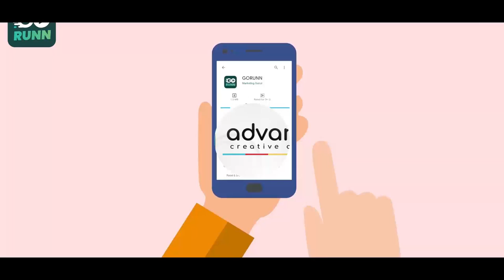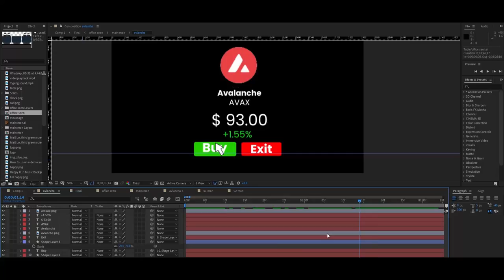Video Category | Client Name + Project Location + | Video Applicaton